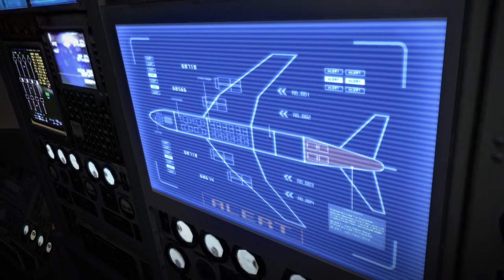RESIDENT EVIL 6 - Going to China